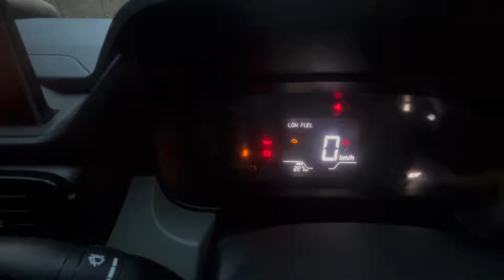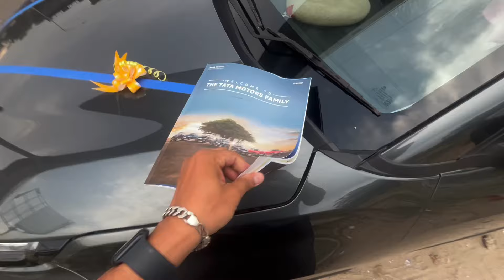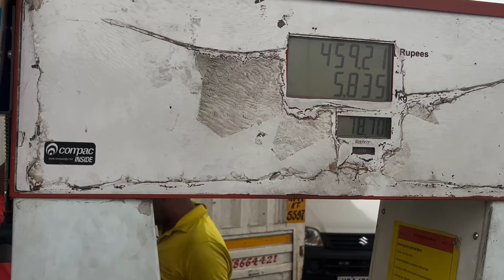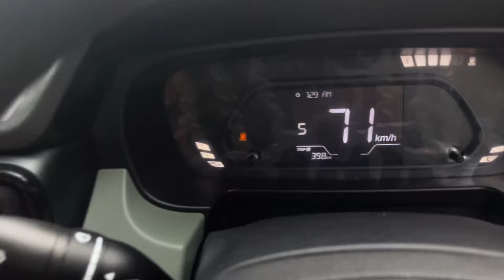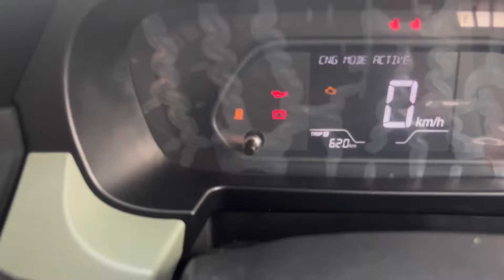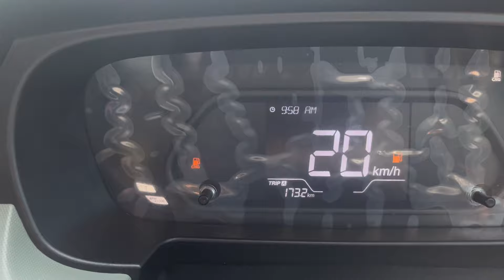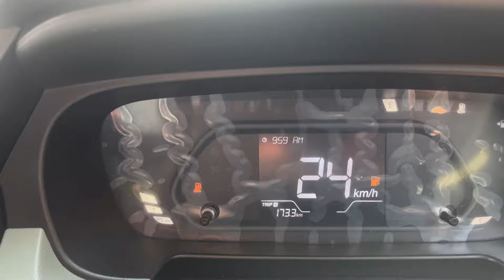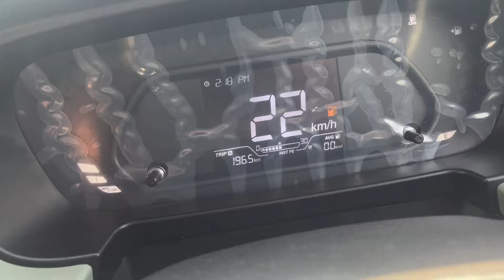नयी Punch CNG लेके निकल गए Haridwaar 😍| Highway पे पहली बारी में ऐसा Perform करेगी ये नहीं सोचा था 😱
Anpi nayi Tata Punch Cng leke Nikal Gye hum Delhi to Haridwaar road Trip pe. Tata Punch CNG 2024 se aisa performance diya jiski mujhe ummed nhi thi pehli service se pehle.

MotoVlogging Setup Gadgets

👉  3M Tape Helmet Chin Mount

👉  My MotoVlogging Helmet

Thik... se Eb chalu su.. milanga aagli video me. Ram Ram.